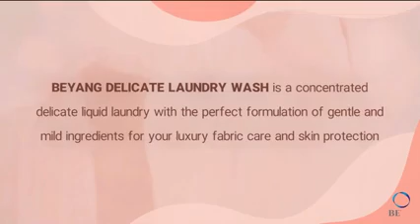Beyang Delicate Landry Wash for Aulora Series